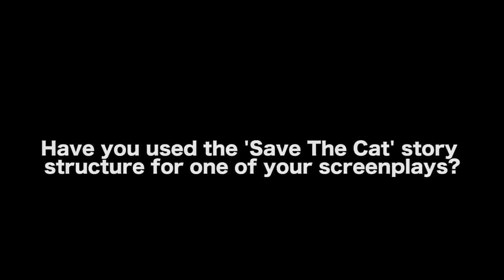15 Story Beats That Can Help Anyone Write A Screenplay - Zach Zerries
Zach Zerries is a screenwriter and author. His latest screenplay TAKE BACK has been filmed during 2020 and is set for a 2021 release. The movie stars Mickey Rourke, Michael Jai White, Gillian White and many more.

AUDIO